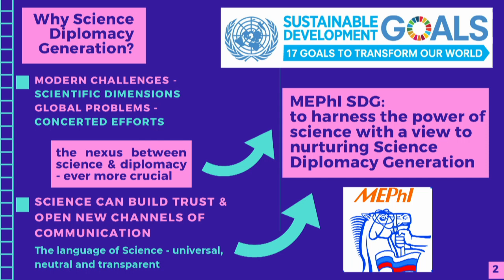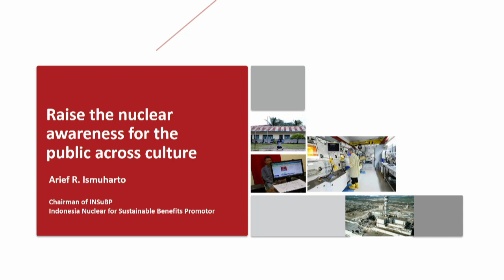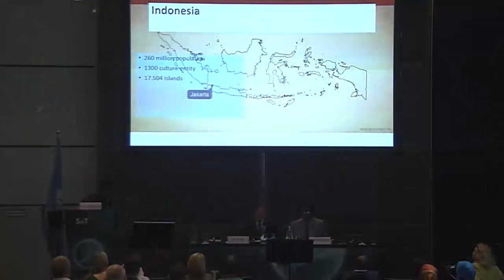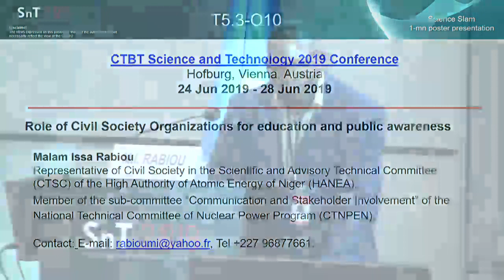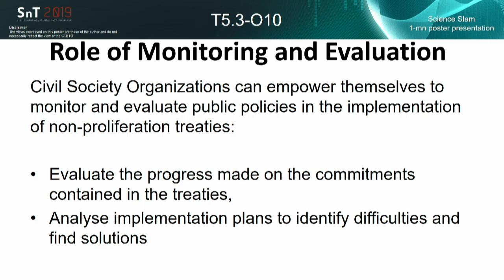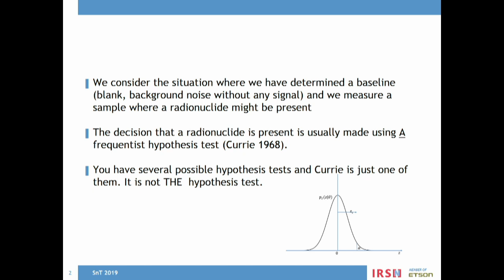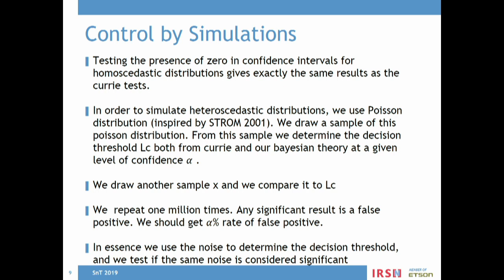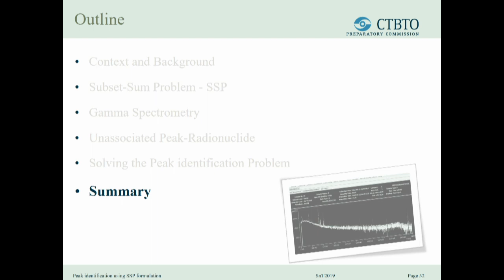SnT 2019 - Forum Wednesday Morning Session 26 June 2019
T5.3 Capacity Building, Education and Public Awareness

T3.5 Data Analysis Algorithms, Artificial Intelligence, Big Data and Deep Learning